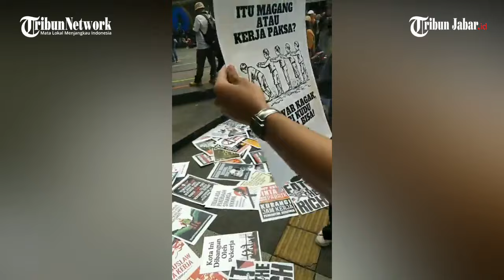ORASI Hari Buruh di Bandung Kritik SBY, Megawati & Jokowi, Orator: Semua Kebijakannya Menyengsarakan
TRIBUNABARVIDEO- Demo buruh dalam rangka peringatan Hari Buruh Internasional (May Day) digelar di Taman Dago Cikapayang, Kota Bandung, Rabu (1/5/2024).